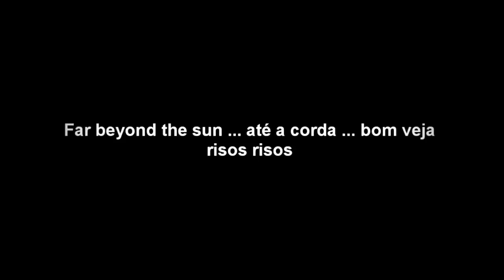Malmsteen - far beyond the sun - Flavio P Bianchi